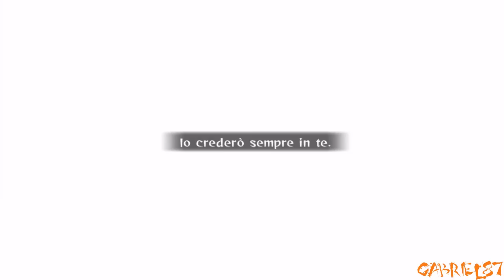(40/45.) NarutoS.:U.N.Storm 2~No damage~Story mode ☆S Rank★ Naruto's Sadness►HD (ITA)◄